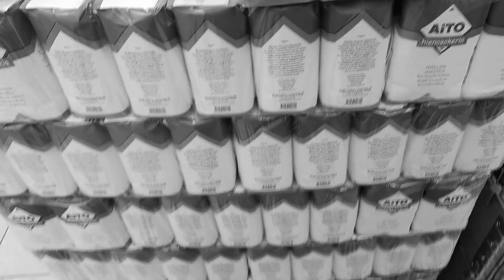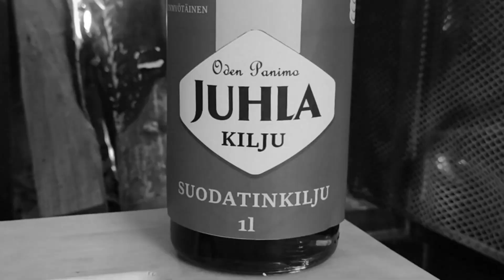Juhla Kilju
Oden Panimon Juhla Kilju